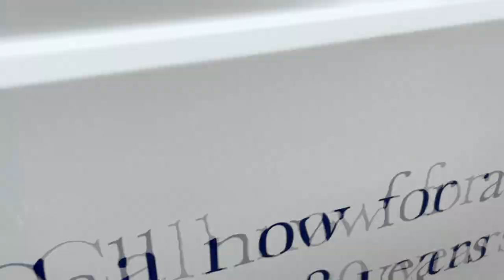Over 2000 Attend MAMMA MIA! Open Auditions 23rd May 2022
With queues circling the Aldwych, over 2,000 young persons attended today’s open auditions for the global smash hit musical MAMMA MIA! at London’s Novello Theatre.

MAMMA MIA! recently celebrated its 23rd birthday in London and extended its booking period to Saturday 4 March 2023.

The London cast currently stars Mazz Murray as Donna, Josie Benson as Tanya, Gemma Goggin as Rosie, Richard Trinder as Sam, Neil Moors as Harry, Stephen Beckett as Bill, Emma Mullen as Sophie, Jack Danson as Sky, Tegan Bannister as Ali, Sophie Matthew as Lisa, Michael Nelson as Eddie and Alexandros Beshonges as Pepper, with Natalie Langston playing the role of Donna at certain performances.

Also in the cast are Natasha Agnew, Chloe Ames, Gemma Atkins, Chloe-Jo Byrnes, Nicole Carlisle, Angus Good, Natalie Jayne Hall, Lauren Hampton, James Humpleman, Morgan Jackson, Frankie Jones, Grace Moorhouse, Jodie Nolan, Dan O’Brien, George Olney, Michael Storrs, Kyle Turner, Michael Tyler, Simon Willmont and Alex Woodward.

Since premiering in London in 1999, the irresistible feelgood musical has captured the hearts of millions around the globe.  The sunny, funny tale of a mother, a daughter and three possible dads on a Greek island idyll, all unfolding to the magic of ABBA’s timeless pop masterpieces, has now been seen live on stage by 65 million people across the world and turned into two record-breaking movies – MAMMA MIA! The Movie and MAMMA MIA! Here We Go Again.

To date, MAMMA MIA! has been seen in 50 productions in 16 different languages grossing more than $4 billion at the box office.  In 2011, it became the first Western musical ever to be staged in Mandarin in the People’s Republic of China.

MAMMA MIA! originally opened in London at the Prince Edward Theatre on 6 April 1999, before transferring to the Prince of Wales Theatre in 2004, and then to the Novello Theatre in 2012.  The London production of MAMMA MIA! has been seen by over 10 million people, played over 9,000 performances and has broken box office records in all three of its London homes.

Produced by Judy Craymer, MAMMA MIA! The Movie became the highest grossing live action musical film of all time upon its release in 2008.  A second film, MAMMA MIA! HERE WE GO AGAIN, opened in July 2018 and is the most successful live musical movie sequel of all time.

With music & lyrics by Benny Andersson & Björn Ulvaeus, MAMMA MIA! is written by Catherine Johnson, directed by Phyllida Lloyd and choreographed by Anthony Van Laast. The production is designed by Mark Thompson, with lighting design by Howard Harrison, sound design by Andrew Bruce & Bobby Aitken, and musical supervision, additional material & arrangements by Martin Koch.

MAMMA MIA! is produced by Judy Craymer, Richard East & Björn Ulvaeus for Littlestar in association with Universal.